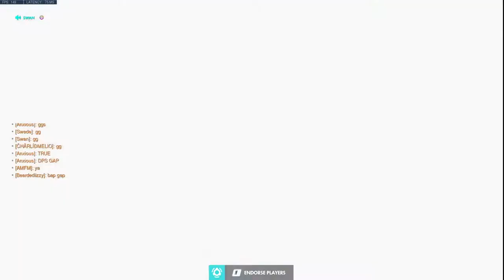Anxious is "So Much Better Than All of You". Plat Baptiste S27 OW Gameplay.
Plat Baptiste S27 OW Gameplay.

My inexperience with Baptiste really shows in this game, but I think I do alright.

This game was played with members from Route 66. You can join the Route 66 Discord server